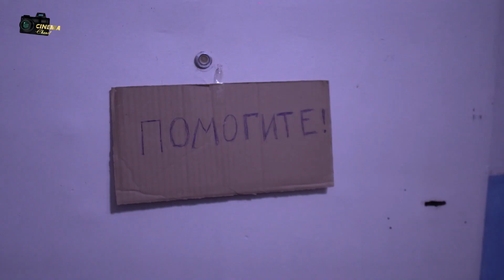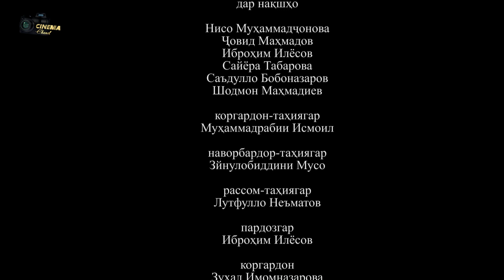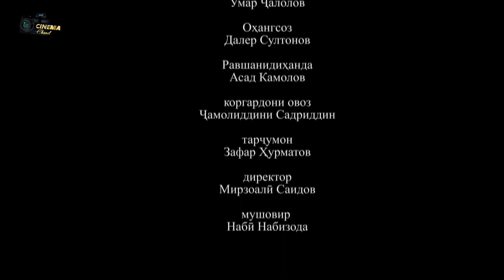Точикфилм Парвоз 2022 Зани танҳо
Welcome to the official channel "Cinema Синамо"